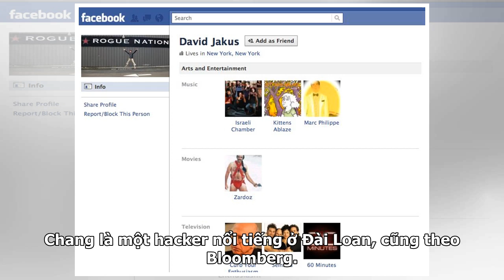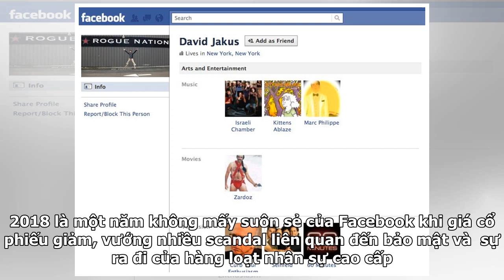Hacker Đài Loan đòi xóa tài khoản Facebook của Mark Zuckerberg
Một hacker “mũ trắng” ở Đài Loan khẳng định anh sẽ live-stream việc anh hack tài khoản của Mark Zuckerberg vào ngày Chủ nhật, Bloomberg cho biết. Chia sẻ trong một bài đăng trên Facebook cá nhân có 26.000 người theo dõi, Chang Chi-yuan cam kết sẽ xoá tài khoản của người sáng lập Facebook và live-st...